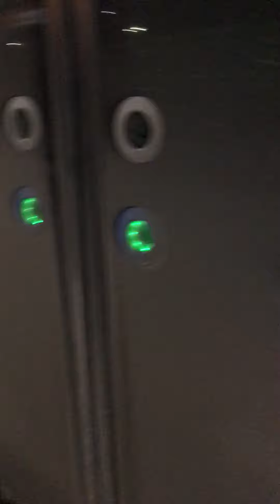Atb driver letting us stand outside in minus degree weather